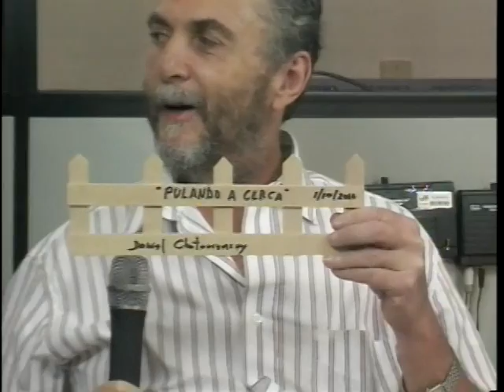Pulando a Cerca com Modesto da Silveira. Edição de 01/10/2010.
Convidado: Modesto da Silveira (Advogado). Apresentação: Daniel Chutorianscy. Edição de 01/10/2010.